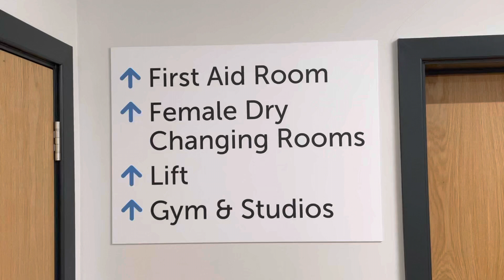First Aid Room Female Dry Changing Rooms Lift Gym & Studios